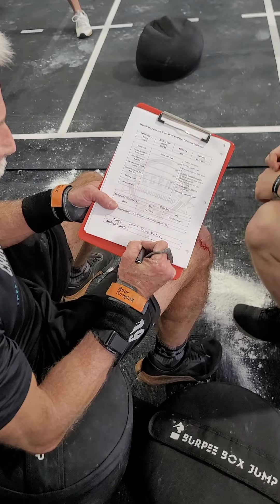John Crowe 2021 Legends Championship 60-64 - Event 9 (1st place finishl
Workouts 9 “Great Knights of Columbus, that hurt!”

For time (14 Minute Cap)

50 double dumbbell front squat *
40 double dumbbell deadlift *
30 single dumbbell squat snatch (55+ power snatch)
20 double dumbbell box step over * (24”/20”)
10 Sand Bag Cleans 100#
*1 Sandbag Clean every break

35# DB